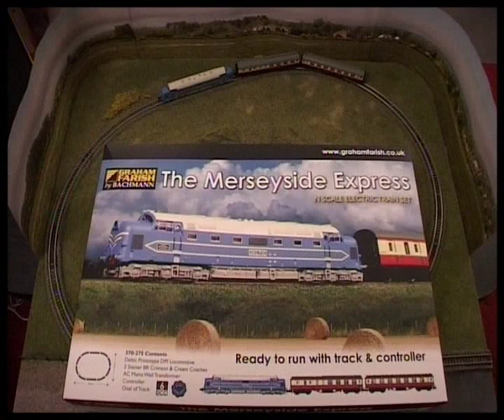Making tiny model train layout in 3 days (N Gauge)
I wanted to do something special for my 400th YouTube upload, so I videoed making my 1st N gauge train layout.

Thursday afternoon, after a week of thinking about it, I bought an N gauge starter model train set (half the size of OO) Called the Merseyside Express. The loco itself is the Deltic prototype called the DP1 (107 grams) , which has a very attractive colour scheme. It comes with two cream and crimson coaches (23 grams each). The set includes a loop of track measuring 65 x 48cm and a transformer and speed controller (very solidly made).

On the Friday I had already started getting materials to make this layout, and I started it that night. I wanted something small to fit on a table-top and to be stored under my sofa. Something basic, and easy, just for fun. The chipboard was 2ft x 2ft 3in. I bought some Ford Anglias, tunnel entrances, fences, plaster and bandage to bulk it up, paint, PVA glue (mixed with water 50-50 plus a touch of detergent), grasses, lichen etc. Train set cost £104 (from eHattons), and the rest another £50.

The track was stuck to Gaugemaster ballasted foam which makes it quiet, smooth, and looks great. I only used PVA glue to stick down the grass, not on the ballast. I find laying PVA, then applying grass, and then a final water/PVA mix from a pipette (left overnight) does the trick. The tunnel interior was cut from a toilet roll, then card around the outside of that, and then it was covered in filler/plaster mixed in with some bandage. Then PVA glue placed on top after painting, and the grass sprinkled on top. The paint is there is case anything shows through. I spray to make soft edges. In fact you can make some show through, as I did, if you wish.

I bought a set of points and some straight that I haven't powered (so the train can't fall off) but it makes the layout appear as if it could go on somewhere.

I cut/curved two corners to enable me to curve my backscene around the corners so there were no sharp edges. I stuck it with some tack stuff, so it doesn't always have to be on there permanently, only when filming for example.

If you cut wood, try to do it more carefully than I did here. I'm unsupported and near my fingers - Safety first!

Saturday is when most of this was shot, and then Saturday night it was finished, just drying.

Remember to clean the track. I used surgical spirit and a track rubber. Power connector is at the very rear on the corner. Covered in lichen.

This video starts off with some shots of the finished loco (on the Sunday) going around the layout to real (dubbed on) Deltic sounds, then you'll hear the actual model, and then I quickly zip through some video to give a rough idea of how I made it. This video is not intended to be tuition, just to give a guide. You'll get the rough idea.

Music is from Sucker Punch and is 'White Rabbit' by Emiliana Torrini.